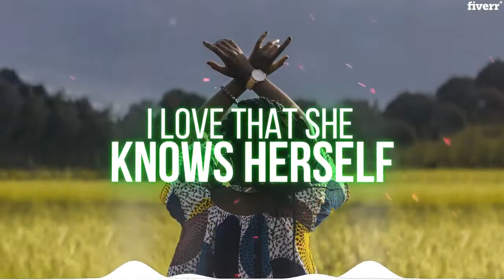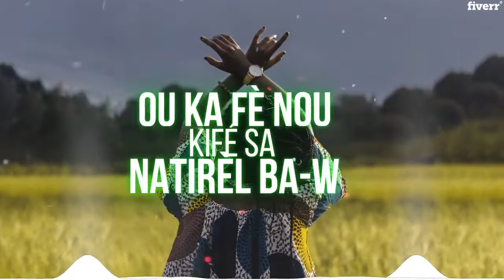Jet Blvck X Bled Miki X StylX - No Thotiana (Prod. by GunshBeat) (Son la)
Jet Blvck X Bled Miki X StylX - No Thotiana (Prod. by GunshBeat)

Big thanks Lamatraq studio:
Solo Sax by Alex Deaz
Gtr by Thomas Auger